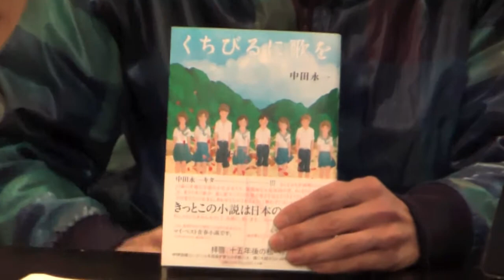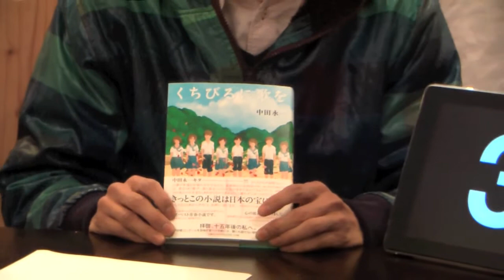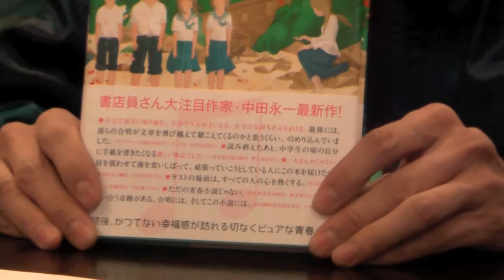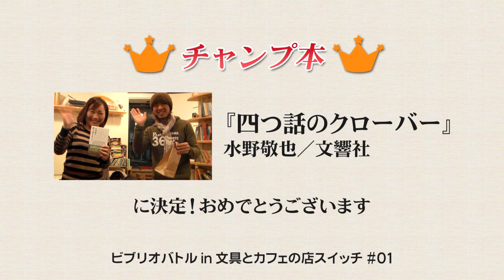[ビブリオバトル]『くちびるに歌を』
『くちびるに歌を』中田永一／小学館

ビブリオバトル in 文具とカフェの店スイッチ #01
2011/12/16 19:00-